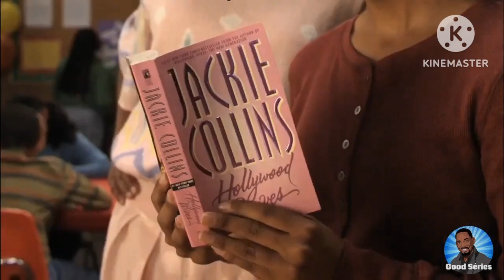A Ley Da Amor Glida e Jacilene 22 12 2019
Glida (Bianca Bin) Jacilene (Nanda Costa)